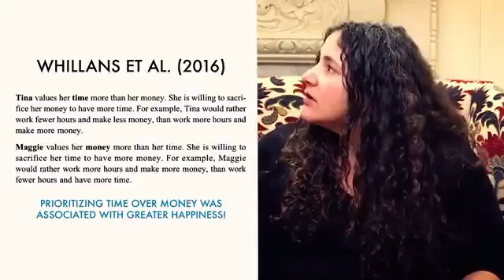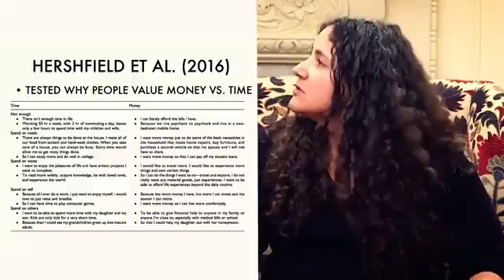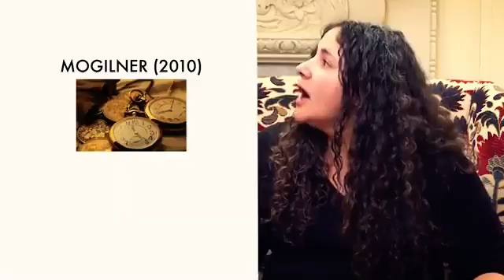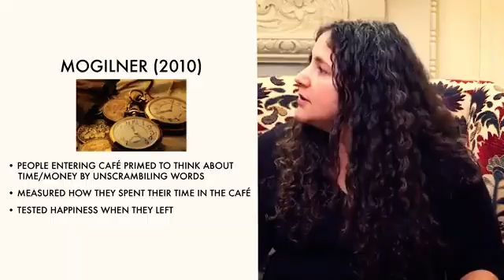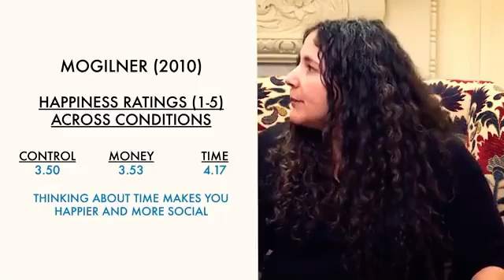The Psychology of Time Affluence | The Science of Well-Being